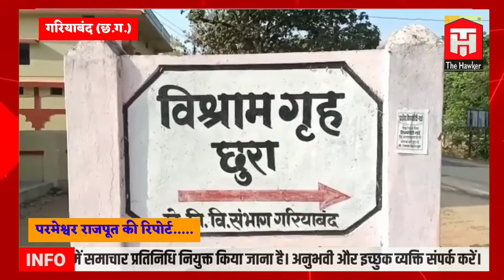ब्लॉक कांग्रेस कमेटी का कार्यकर्ता सम्मेलन छुरा में हुआ आयोजित।